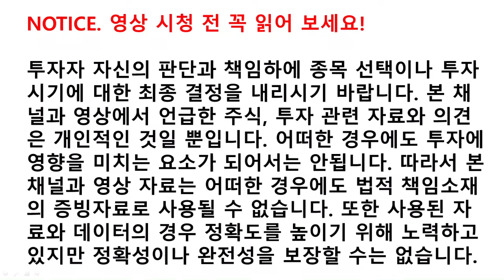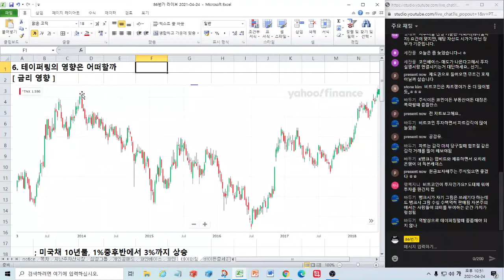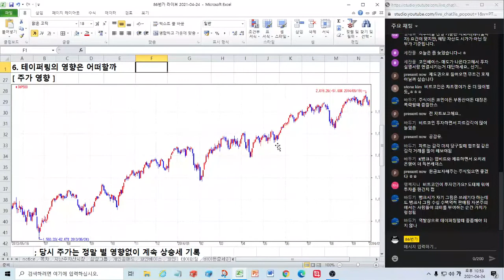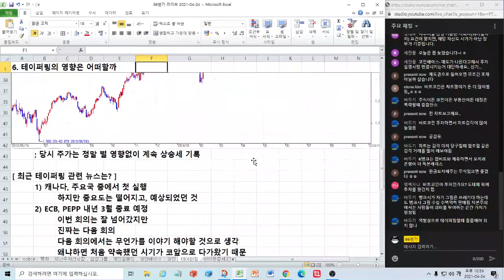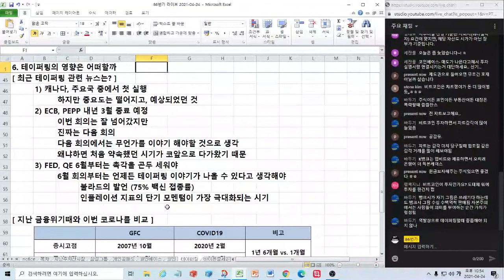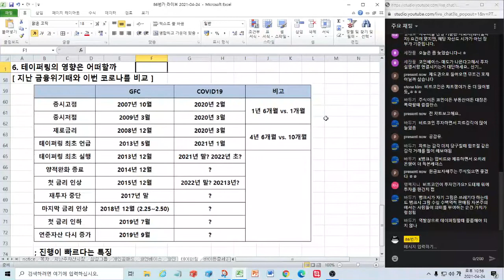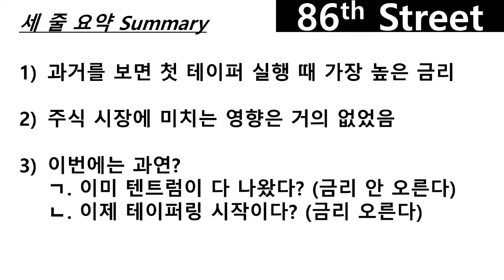과거 테이퍼링이 진행될 때 자산 시장은 어떻게 움직였을까? (feat. 첫 스타트를 끊은 캐나다 중앙은행)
2021년 4월 24일 라이브 방송 편집 영상입니다.

주요국 중에서 캐나다 중앙은행이 처음으로 테이퍼링에 돌입했습니다. 과연 다른 중앙은행에 미치는 영향은 무엇일까요? 그리고 지난 금융위기 때에는 테이퍼링이 진행될 때 자산 시장이 어떻게 움직였을까요?